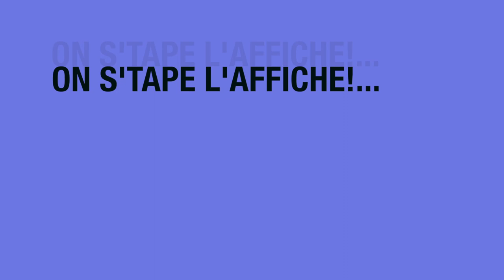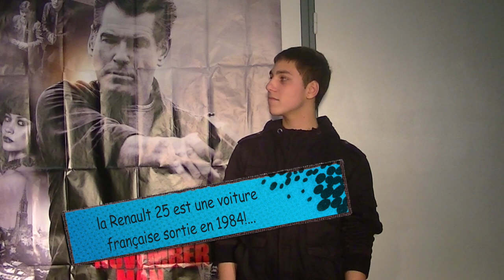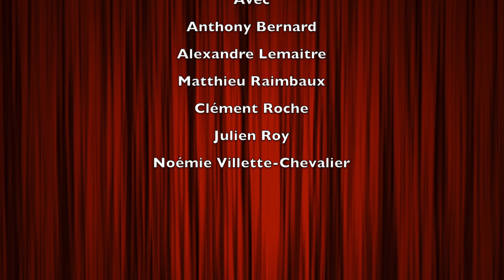On s'tape l'affiche n°1: The November Man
L'avis des ateliers du ciné du Lycée Jean Racine de Montdidier sur le film d'espionnage "The November Man".
Avec: Anthony Bernard, Alexandre Lemaitre, Matthieu Raimbaux, Clément Roche, Julien Roy, Noémie Villette-Chevalier.
Ps: Soyez indulgents  dans les commentaires c'est notre première...
Merci au cinema "Hollywood Avenue" de Montdidier pour son accueil.